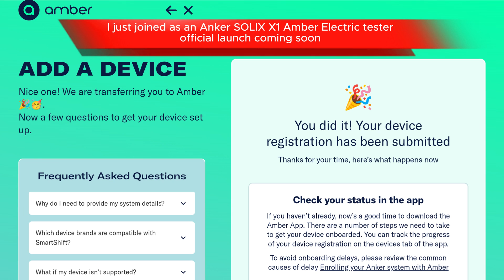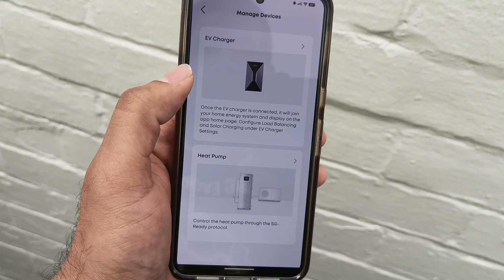Anker SOLIX X1 Australia - New & Upcoming Features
Exclusive interview with Anker Australia's Phil Krok, he reveals everything new about Anker SOLIX X1 in Australia

* plans for integration with popular VPP (Virtual Power Plant) companies like Amber Electric and others,

* new higher ambient temperature at which power output starts to decrease (derate), which is great for hot Australian summer coming up

* new Anker SOLIX V1 AC EV charger which will be revealed at All Energy 2025 (I'll be there!)

* Investigating possible partnerships with manufacturers of heat pumps & swimming pool pumps

My Anker SOLIX X1 install is :
2 x 5kW DC Hybrid Inverters working in parallel as 10kW Virtual Inverter, with 4 MPP4 (4 strings of solar)
6 x 5kWh battery modules  (30kWh total)
2 x wall mounts

My home battery system & some of my solar panels were installed by the award winning team at RESINC Solar (SolarQuotes #1 Rank). Cost was split between my family, Anker and RESINC Solar. Full disclosure details last chapter of this video

If you install a Solar / Battery system with RESINC Solar after contacting them through , you'll have access to exclusive offers and my family will donate $100 to a charity that campaigns for stronger government support of renewable energy.

My opinions are completely independent and I always honestly review products and services regardless of whether they are sponsored or not.